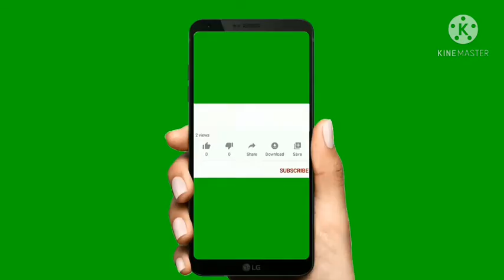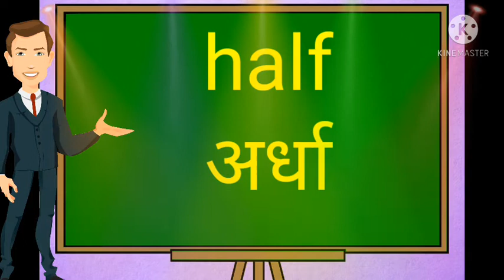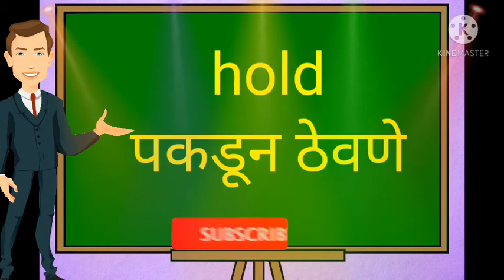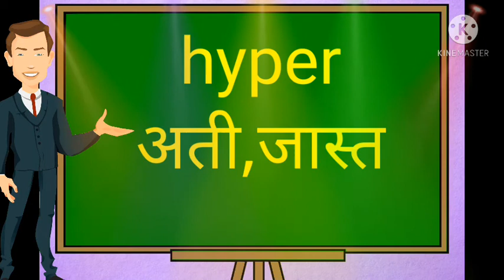H che shabd|h pasun suru honare English shabd|words start from H|h se suru hone wale angreji shabd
h ne suru honare shabd#words start from H#h pasun suru honare English shabd#English vocabulary devlopment words#English shabd h ne tayar honare#English words with marathi meaning#